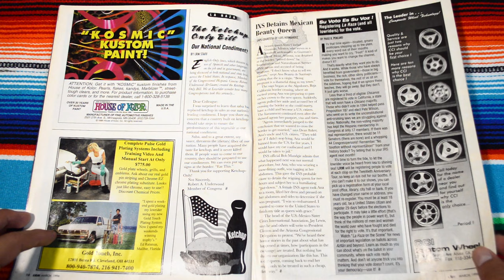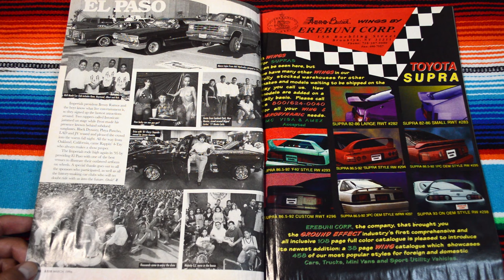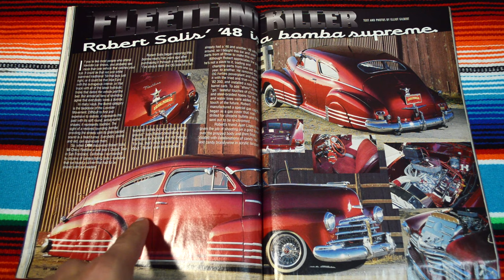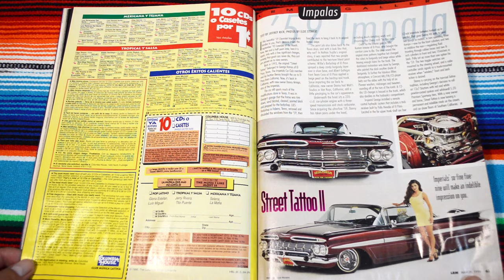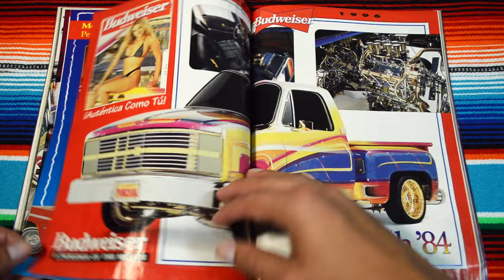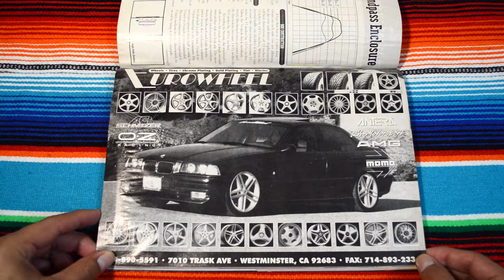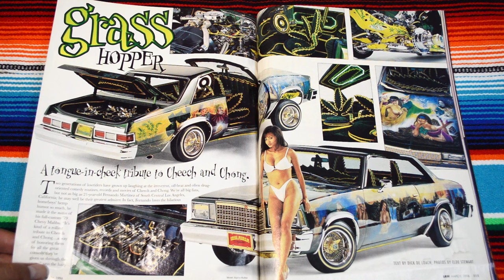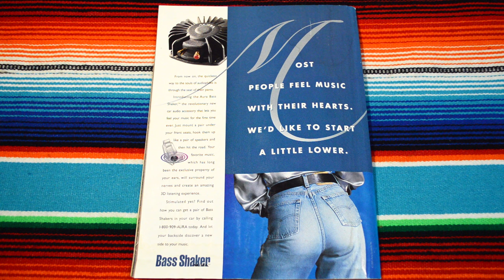Lowrider Magazine 1996 March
Lowrider Magazine 1996 March Chevy Impala edition. Here is another sexy lowrider issue. Bomb-ass female lowrider models, sexy cars and a bunch of pictures from Texas. My favorite lowriders from this issue are: Money Green '59 Chevy Impala, The New Punch 84' Chevy, Grass Hopper 79' Chevy Malibu. These rides were sexy as fooohhhhk.